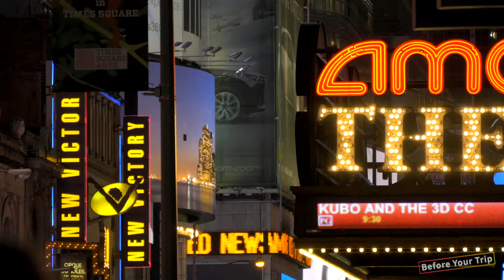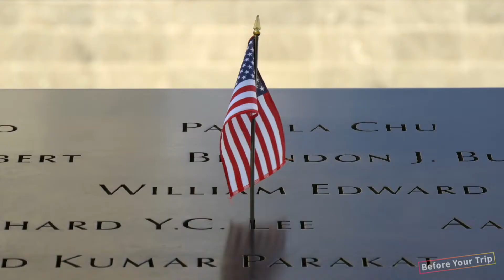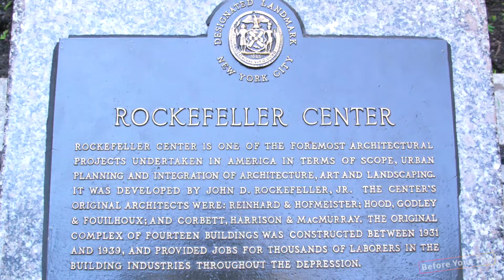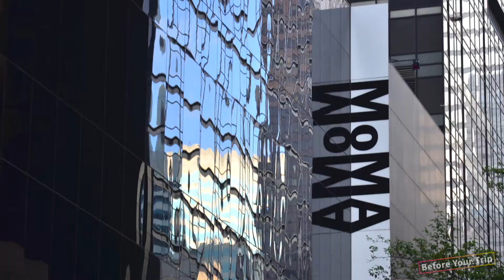【New York】 Travel Guide - Top 10 New York | America Travel | Travel at home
Follow us to the most beautiful places in New York! 🇺🇸
Have an amazing trip at home. 🏠
👉In this video, we’ll cover more than Top 10 best places in NYC you need to check out before your trip:

1. Times Square
2. Broadway
3. One World Trade Center
4. Ground Zero
5. Brooklyn Bridge
6. Flatiron Building
7. Central Park
8. Empire State Building
9. Chrysler Building
10. Ellis Island
11. Manhattan Bridge
12. New York Public Library
13. Grand Central Terminal
14. Rockefeller Center
15. The Museum of Modern Art
16. The Metropolitan Museum of Art
17. The Vessel
18. Wall Street
19. New York Stock Exchange
20. Statue Of Liberty

👍Let us know your favorite place in the comment!

中文版請訪問👉【  @BYT-CN   】
日本語版はこちら👉【 @BYT-JP 】

⭐️「Before your trip」features the most amazing places around the world and be your best travel guide.

Credit: the Dronalist